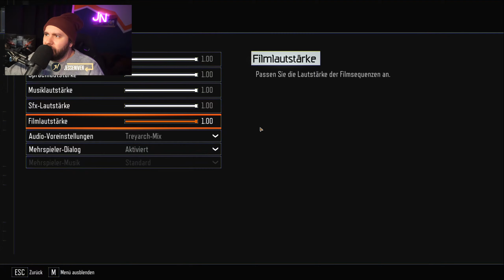Call of Duty | Black Ops III #03 - UNDERCOVER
👊 FORTNITE CREATOR CODE: JesseNiven
🛒 AMAZON REFLINK